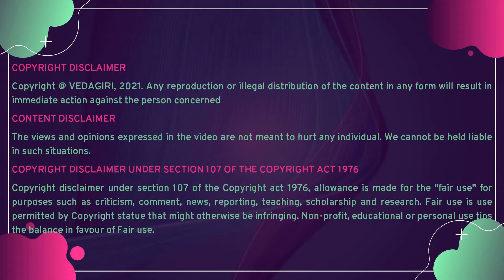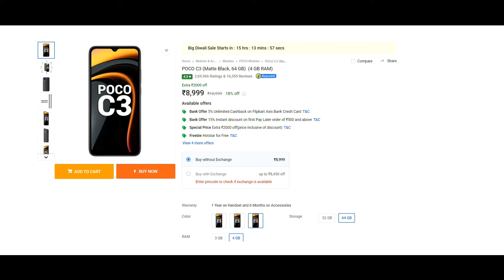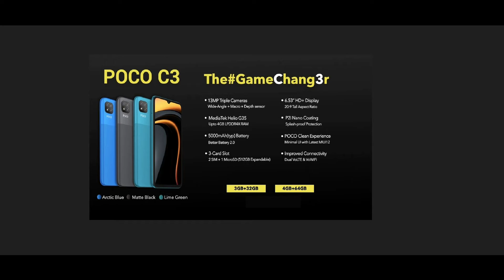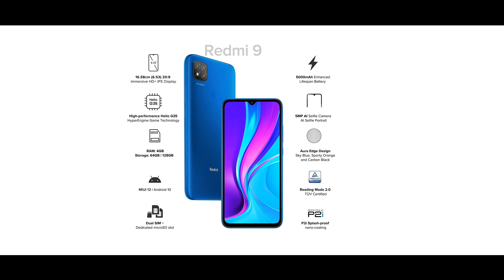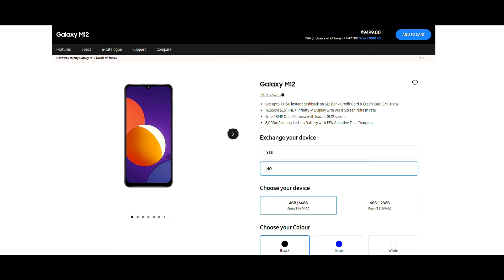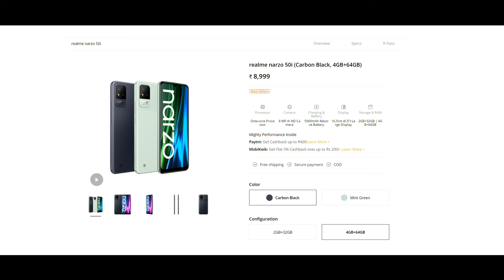Amazing Android Mobiles under 10,000 rupees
Top mobiles under 10,000 rupees; Amazing mobiles